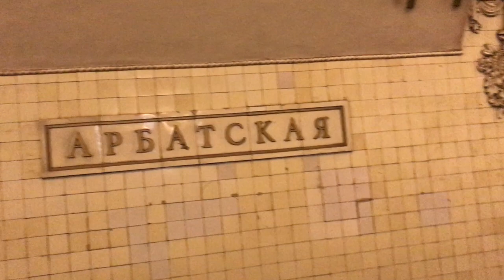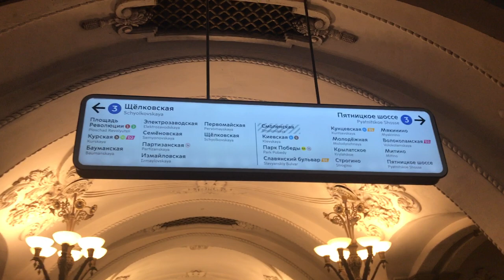ARBATSKAYA METRO STATION ,MOSCOW RUSSIA